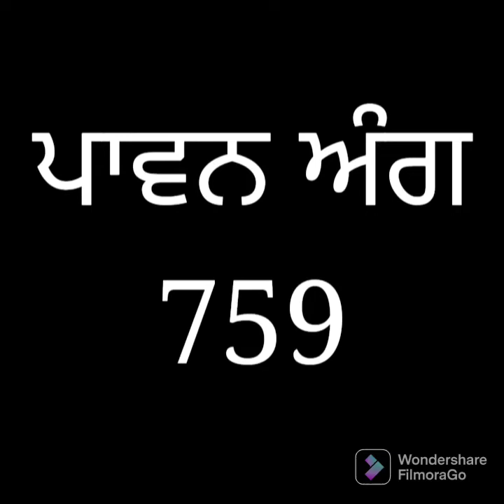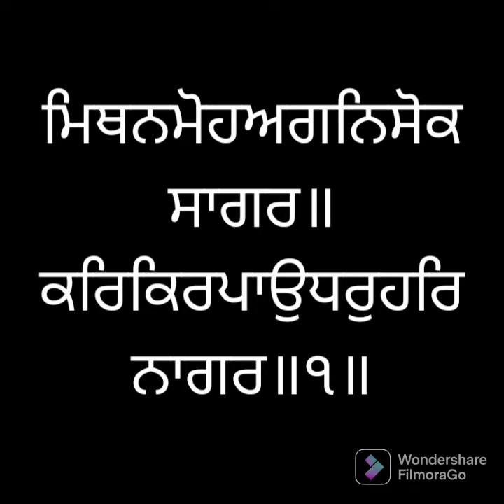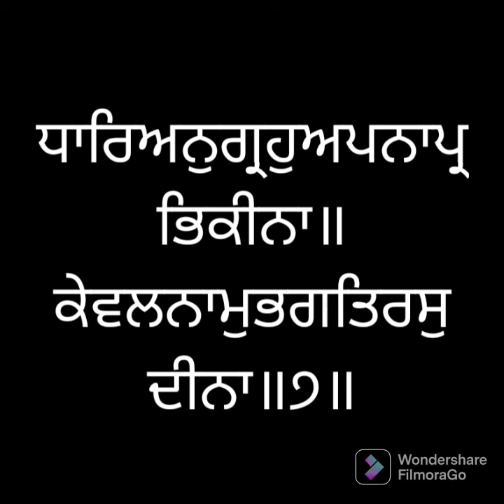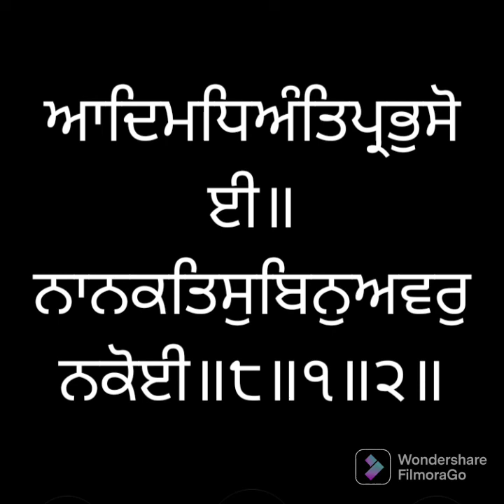ਸੰਥਿਆ ਸੇਵਾ ਅੰਗ ੭੫੯ ਸ੍ਰੀ ਗੁਰੂ ਗ੍ਰੰਥ ਸਾਹਿਬ ਜੀ ਲੜੀਵਾਰ Santhea Seva Ang 75੯ SRI GURU GRANTH SAHIB JI